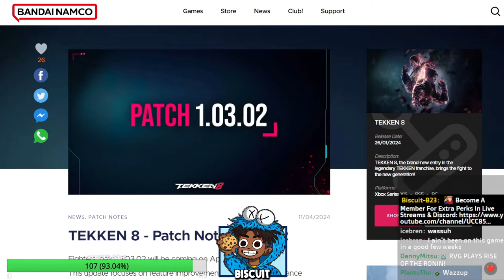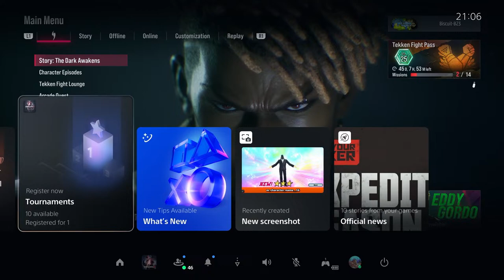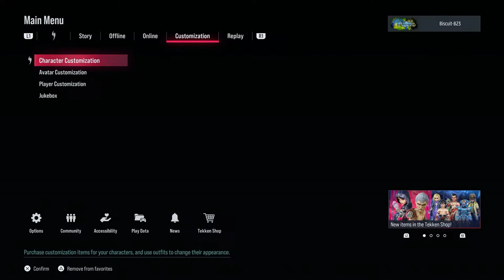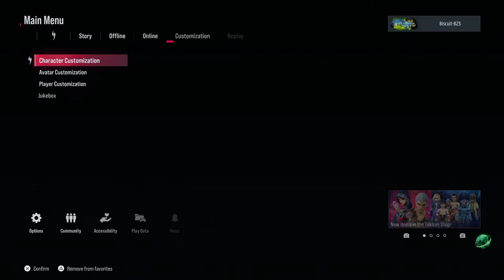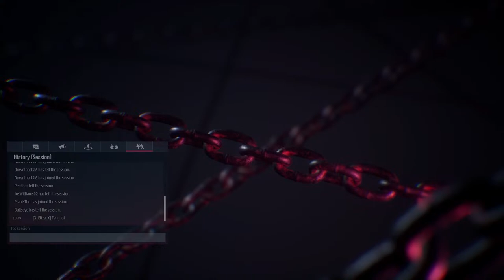🔴 LIVE BALANCE PATCH UPDATE 1.03.02 🥊 KING OF THE HILL & RANKED 👑 JIN CUP TOURNAMENT? 🏆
Biscuit Live Streams TEKKEN 8  On PS5. The First TEKKEN 8 Balance Patch Update Is Out, Patch v1.03.02! Prepare for the ultimate TEKKEN 8 hype! Get ready to experience the most epic fighting game showdown with the brand-new "Heat System" mechanics. Watch our exclusive live stream event featuring TEKKEN 8 gameplay, revealing the secrets of the Heat System and showcasing mind-blowing character abilities. Don't miss out on this top-tier gaming action with stunning next-gen visuals! Join the frenzy now and dominate your foes in intense battles. Level up your skills and embrace the fury in this adrenaline-pumping TEKKEN 8 event!

TEKKEN 8, the brand-new entry in the legendary TEKKEN franchise, brings the fight to the new generation!

CHAPTERS:
00:00 TEKKEN 8 Sets With Members